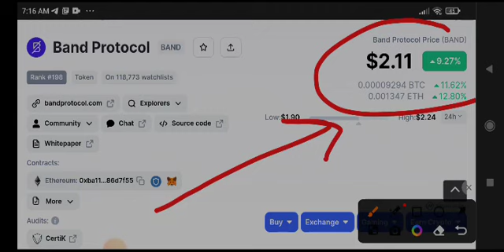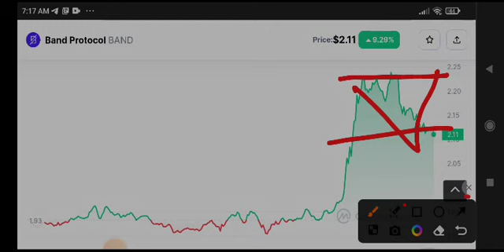BAND News Today! Band Protocol Price Prediction